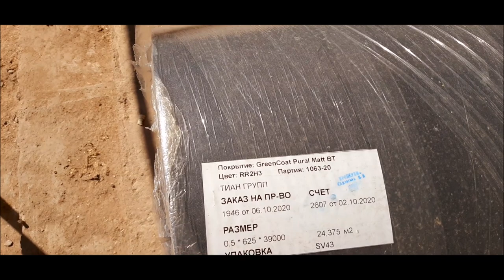Великий Новгород! ОШИБКИ ПРИ МОНТАЖЕ ПАРОИЗОЛЯЦИИ!Декор лобовой доски! Начало 1 серия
WebMoney
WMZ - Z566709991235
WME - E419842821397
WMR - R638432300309